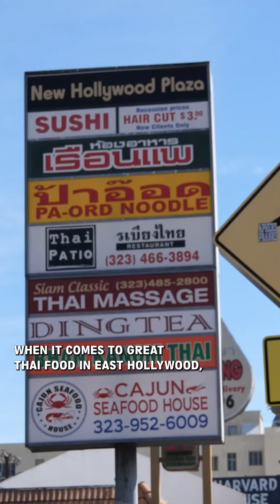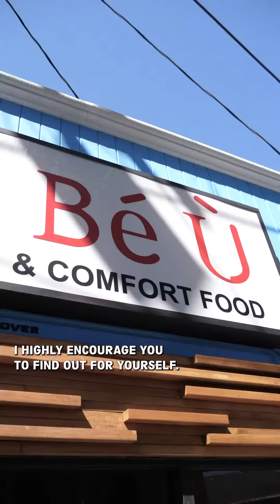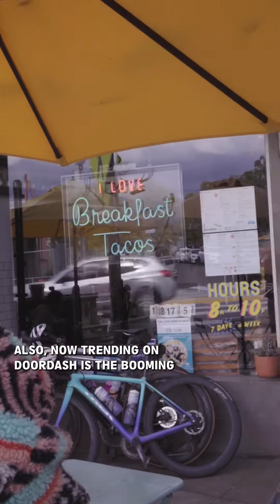ACFC x DoorDash | LA in Five: East Hollywood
East Hollywood is known for being a unique intersection of culture, nature, and art, largely thanks to sub-pockets like Little Armenia and Thai Town, where businesses flourish like few places in the city. Join us as we tour through Jitlada, Homestate, Marouche, Stuff Hollywood, Griffith Park and Skylight Books!